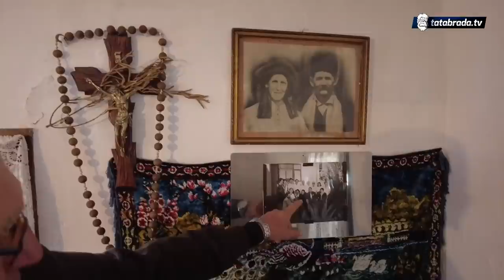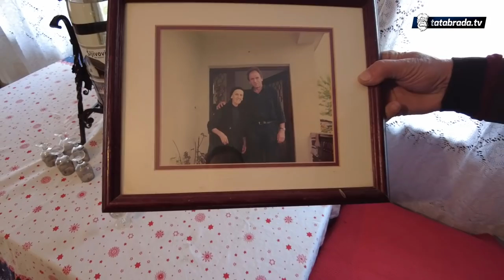"Živjelo nas je 26-ero u kući i više je ljubavi tada bilo nego danas!"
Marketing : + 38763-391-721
ĆEHAJE B.B,
Srebrenik 75350